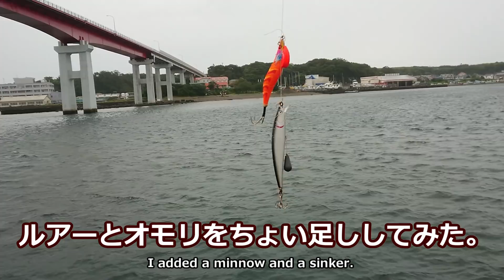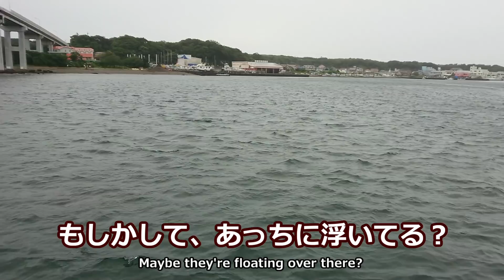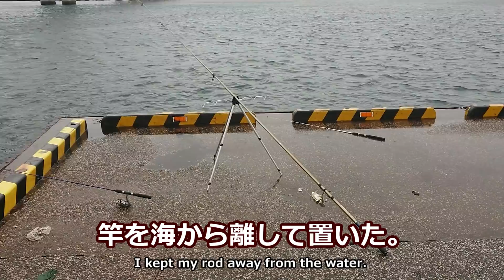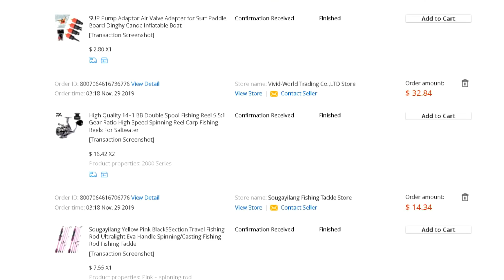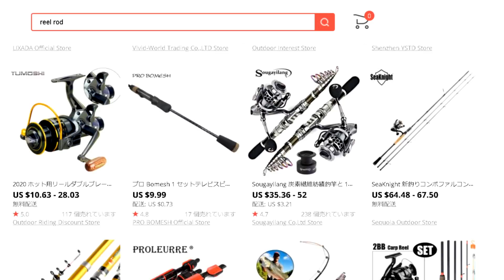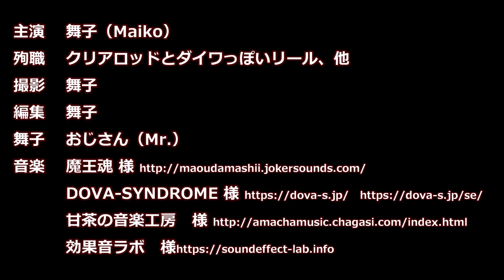ユムシと相棒を海にブチ込んだ！Episode02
鯛系の特効餌であるユムシ（1匹165円）を使って、何か釣るまで続くシリーズの第二話です。

【ユムシシリーズのルール】初回：3匹、今回：4匹、次回：５匹・・・と、ユムシで何か釣るまで、購入するユムシを前の回＋1します。

【今回の消費ユムシ】4匹（累計7匹）：660円（1155円）

【注文した竿】

【注文したリール】

【注文したトップガイド】